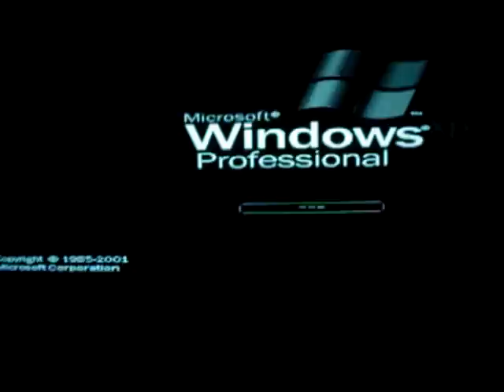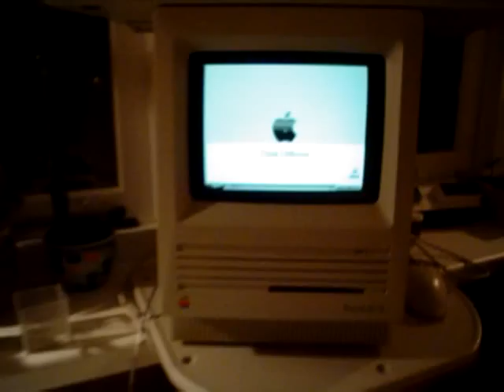Apple Macintosh SE - Think Different!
'88 Apple Macintosh SE, runs on Windows XP. Is in use as mini- recording studio (oa. Logic Platinum)

specs:
1GHZ mini itx board, 20GB HDD, 1GB ram.
B/W monitor.